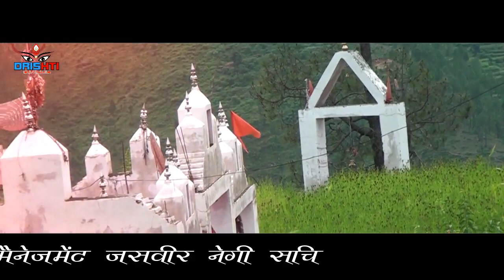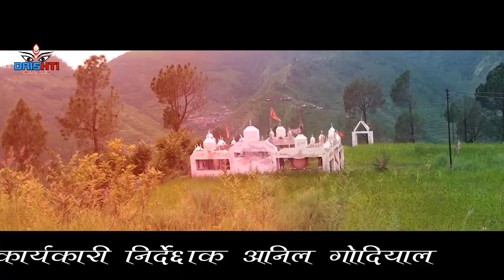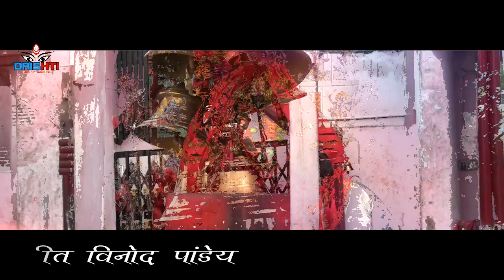TERI JAI HO BHUNKHALE KALINKA|| LATEST GARHWALI BHAJAN SONG 2019 || ARJUN NEGI BABLI MAMGAI |DM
dristi music production present.
Garhwali language) is a Central Pahari language belonging to the Northern Zone of Indo-Aryan languages. It is primarily spoken by over 2.5 million Garhwali people who are from the Garhwal Division of the northern Indian state of Uttarakhand in the Indian Himalayas.[3] The Central Pahari languages include Garhwali and Kumauni (spoken in the Kumaun region of Uttarakhand). Garhwali, like Kumauni, has many regional dialects spoken in different places in Uttarakhand. The script used for Garhwali is Devanagari Due to a number of reasons, Garhwali is one of the languages which is shrinking very rapidly. UNESCO's Atlas of the World's Languages in Danger designates Garhwali as a language which is in the unsafe category and requires consistent conservation efforts Almost all people who can speak and understand Garhwali can also speak and understand Hindi, one of the most commonly spoken languages of India. As per a study, Garhwali is only 50% intelligible for Hindi speakers and there is one-way full intelligibility of Hindi for Garhwali speakers because of the high rate of Hindi literacy in Uttarakhand and the popularity of Hindi in Northern India… ..

drishti music production present.

SONG TERI JAI HO BHUNKHALE KALINKA
SINGER : ARJUN NEGI

LYRICS
COORDINATOR : SHIVCHARAN SHIBBU

EDITING : NARRY GODIYAL

CO PRODUCER : SUBHASH NEGI

PRODUCER : NARRY GODIYAL SANJU RAWAT

Languages

New Garhwali Bhajan,
bhajan, garhwali bhajan,
garhwali bhajan new,
arjun negi song,
bhunkhal kalinka bhajan, garhwali, latest, garhwali song, garhwali songs,

गढवाली भंजन
           जय हो बूखाले कालिंका
0-फूल मालून भलू सजुयू माँ तेरू मन्दिर
मंगशीर का मैना ऐगे बुखालो कौथिक

2-जाति का गोदियाल छिन माता का पुजारी
मेंडूला मा दर्श दीली बिपदा देई हारी
जय हो बूखाले कालिंका जय हो मां तेरी
डौडीयो की कालिंका वेजा दैणी मां मेरी

3- संग मा नाचला तेरा धनडीयाल अर हित
तेरा मनडाण ध्वनी रमालू कालिंका कू वीर
जय हो बूखाले कालिंका प्यारी भगवती
खटक खपर धारी जय हो माँ तेरी

1- बजण लगीन माता तांबा सारी ढौला
कांन्डारस्यू चौपड़ा बटीन ऐगे माँ कू डौला
जय हो बूखाले कालिंका कष्ट हारणी
नालेऐ हो सेसुर माँ कू जय हो माँ तेरी

4-मंगशीर का मैना लगूयू माता कू मनडाण
कांडा की भगवती भी आई माँ तेरा बुंखाल
जय हो बूखाले कालिंका देवी भगवती
बारामास दे आशीष जय हो माँ तेरी

5-कन प्यारू कौथिक लगयू चा तेरा मा बुंखाल
मेरी खुचीली भी डाली हे माँ जस का जुनदायाल
जस का जुनदायाल देली जय हो माँ तेरी